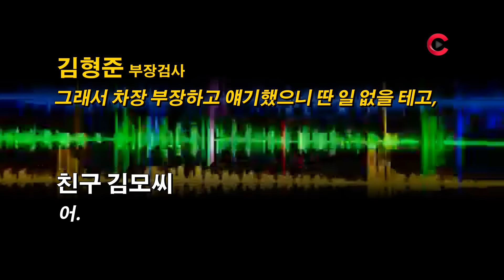[Video C] 김형준 부장검사와 고교 동창 사업가 김모씨의 녹취록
김형준 부장검사와 고교동창 김모씨 통화내용